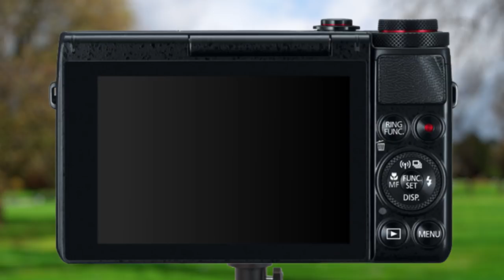FUR BABIES EATING TREATS! (funny)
We gave Nora & Oscar fish skin treats and their reactions were great. They made sure to eat the proper way and chew with their mouth open xD

Be Featured In A Video!

► CREDITS

► EXTRA LINKS

► SUPPORT PAW RECORD & GET A FREE BOOK!